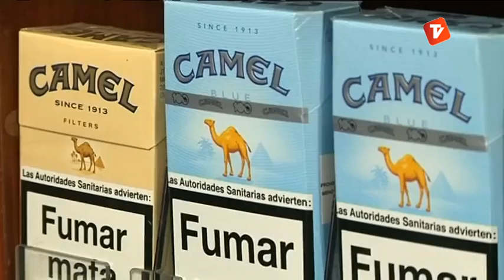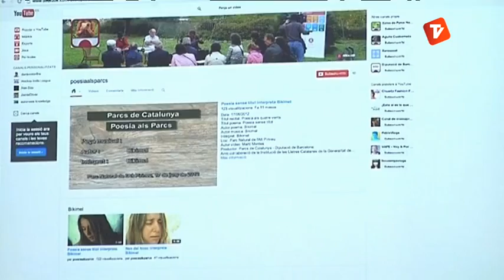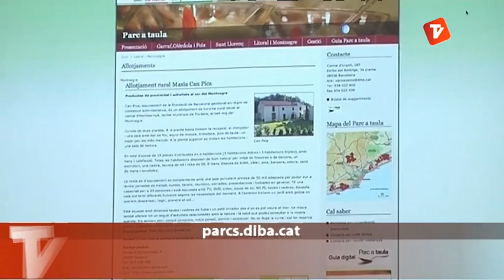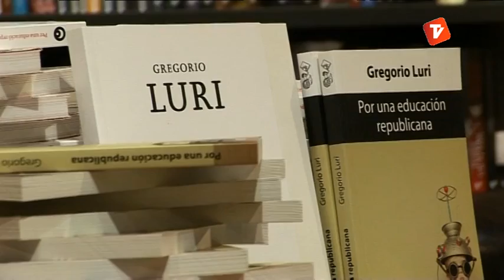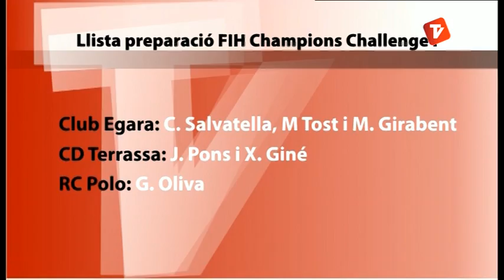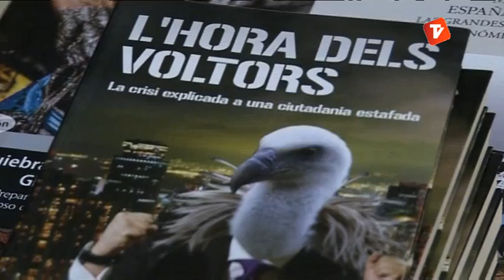Notícies Tarda 11-10-2013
Notícies Tarda de Canal Terrassa Vallès d'aquest divendres 11 d'octubre de 2013, presentat per Laura Contreras.